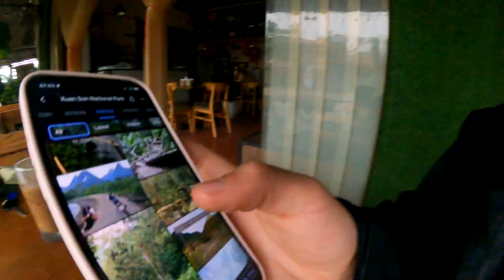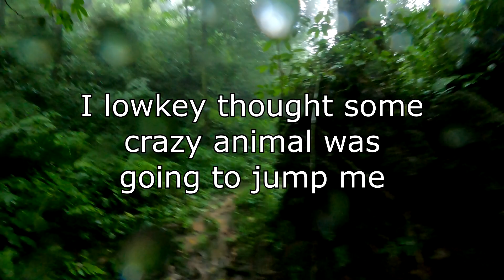LOST in Vietnam jungle (PART 1)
From Ba Vi, I decided to take a few hours to travel to Xuan Son National park, just North West of Ba Vi. I had no real plan but wanted to check it out. I get there and it starts to go down-hill quick.